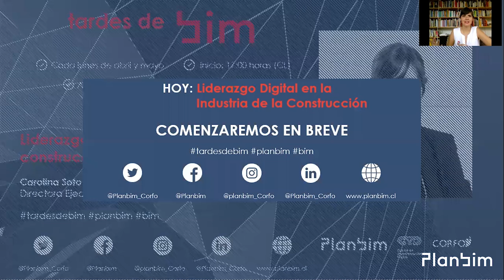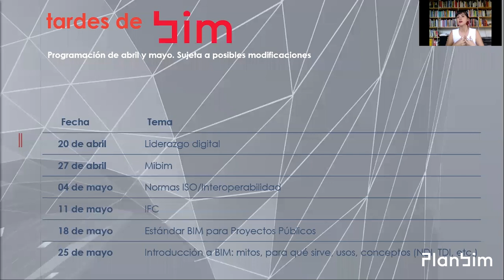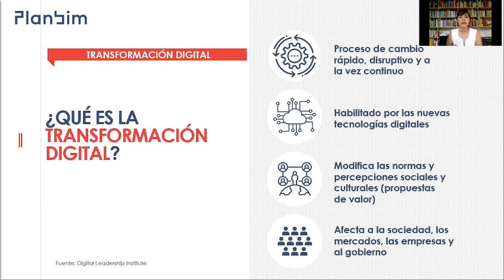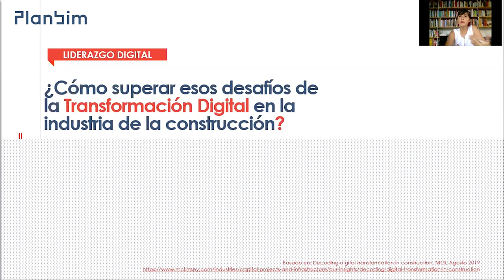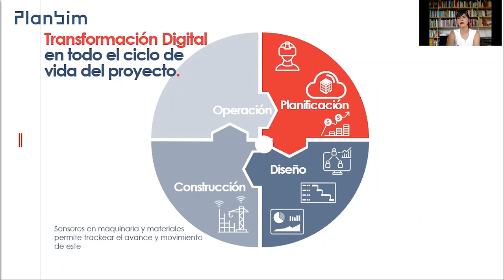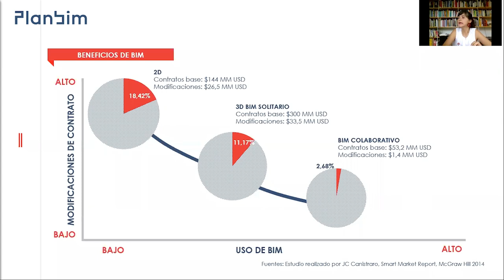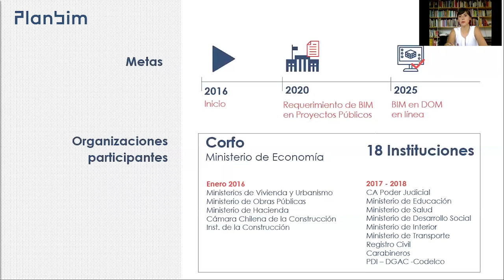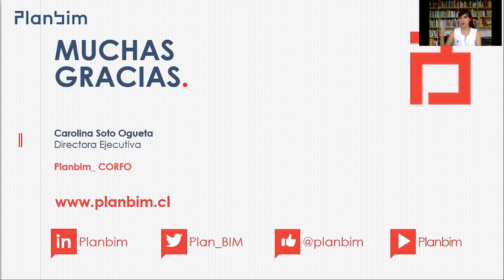Tardes de BIM | Sesión 1 - Liderazgo digital en la industria de la construcción, Carolina Soto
Tardes de BIM, charla 1: 20 de abril de 2020.